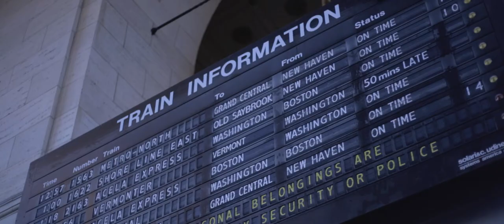"Jean and Renata" by Ben Wendel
Saxophonist Ben Wendel and pianist Dan Tepfer play a composition from their new album "Small Constructions"ALBUM INFO